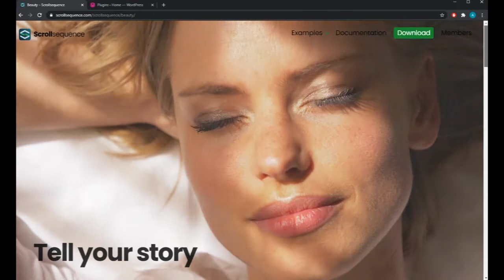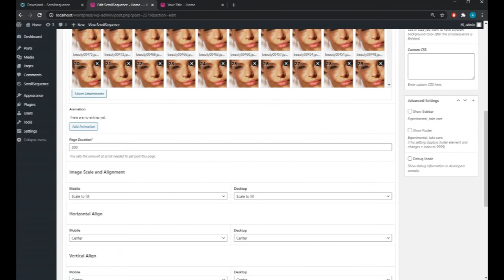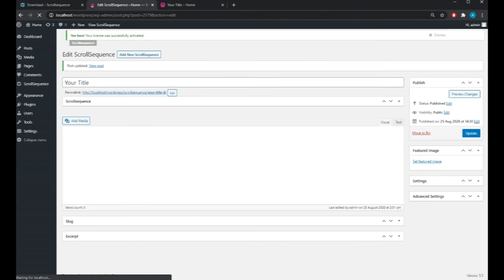Scrollsequence - How it works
Scrollsequence - How it works explainer video.

Scrollsequence allows you to create stunning image sequence animations that are controlled with mousewheel or touch. It makes it easy to deliver a powerful message.